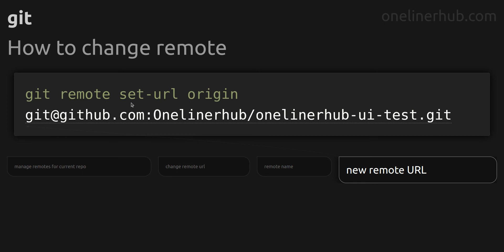How to change remote